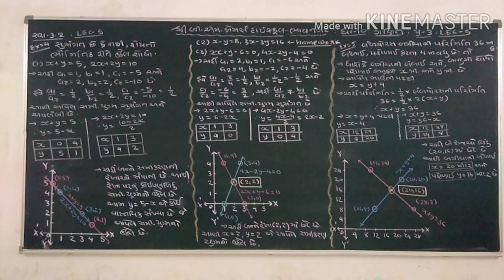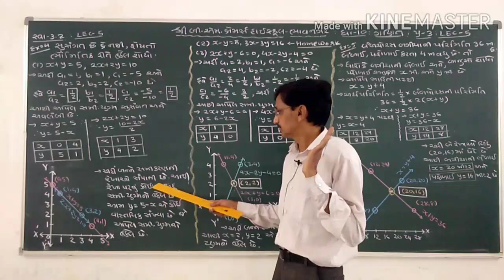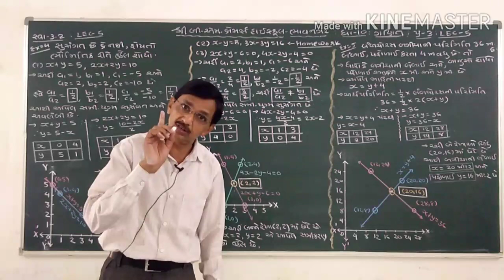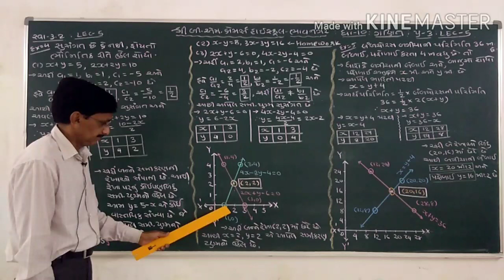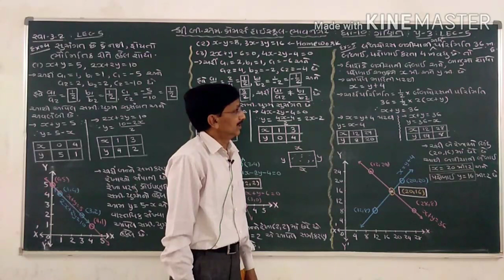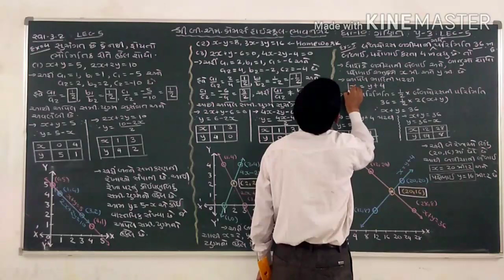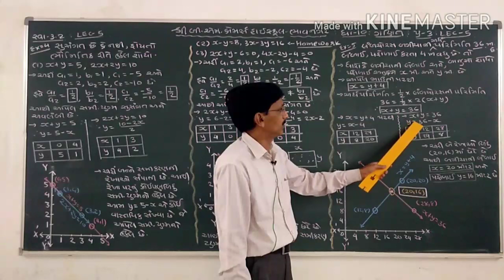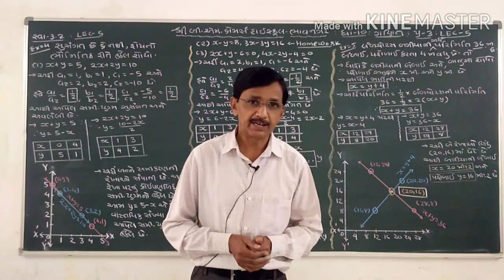STD-10, MATHS, CH-3, LEC-5,## BY--ARVINDBHAI SOLANKI